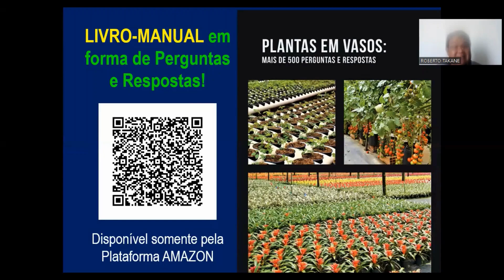Produção de MUDAS por ESTAQUIA ou SEMENTE? Qual seria o melhor? Prof.Roberto Takane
Solicitacao de apoio a entidade PROJETO SANTA MONICA com alimentos nao perecível, roupas usadas, etc..
robertotakane, Cultivo de plantas em pote, Plantas suculentas, cultivo de plantas em substrato, Substratos tecnicos, substratos esterilizados, adubo para plantas em vaso, produçao de mudas, mudas por estaquia, mudas por sementes, qual o melhor a muda por estaca ou sementes?,